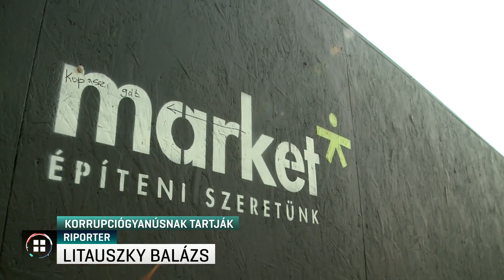A Jobbik szerint több közpénzből készülő beruházás korrupciógyanús 18-12-09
Erősen korrupciógyanús a Jobbik szerint, hogy több olyan közpénzből készülő beruházás is drágul a kezdeti tervekhez képest, amelyet a Market épít. A cég tulajdonosa az a Garancsi István, aki szívességből utaztatta a miniszterelnököt bérelt magángépen egy bulgáriai focimeccsre. Az a héten derült ki, hogy 6 milliárd forinttal fog többe kerülni a székesfehérvári hokicsarnok, mint ahogy tervezték. Orbán Viktor korábban azt mondta, őt nem lehet lekötelezni.